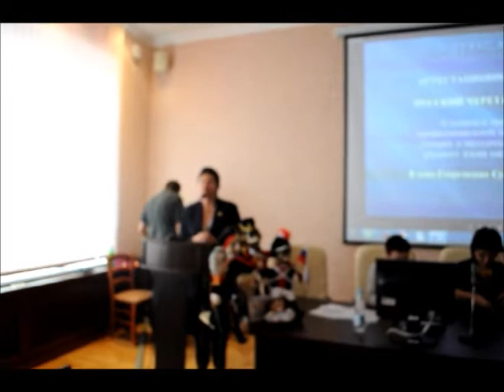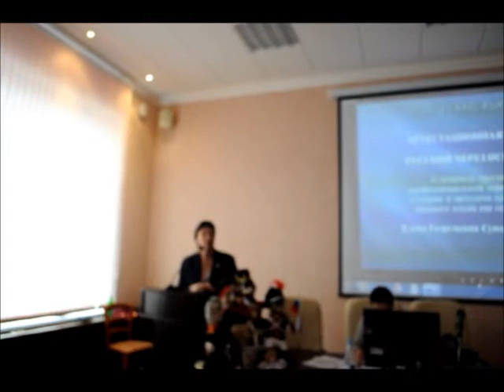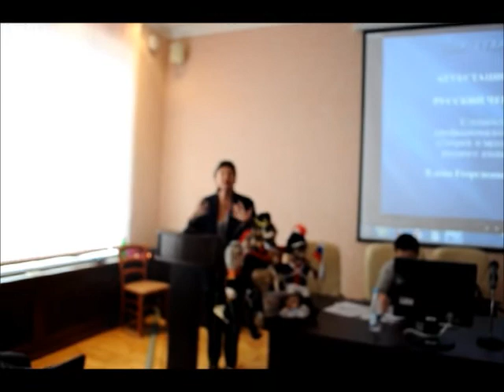Защита работы Русский через искусство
Российский новый университет (РосНОУ), защита работ "Русский как неродной", 2 ноября 2012. Москва.